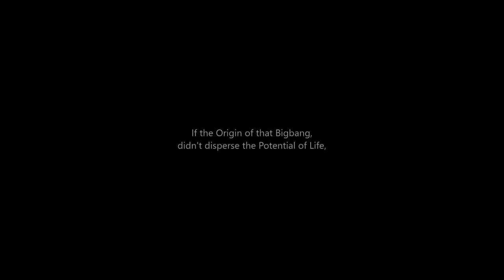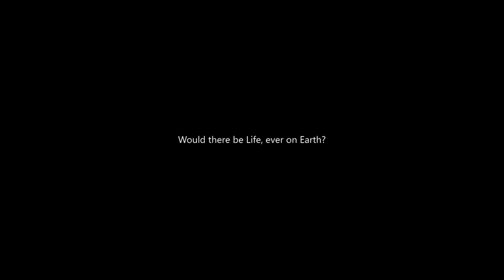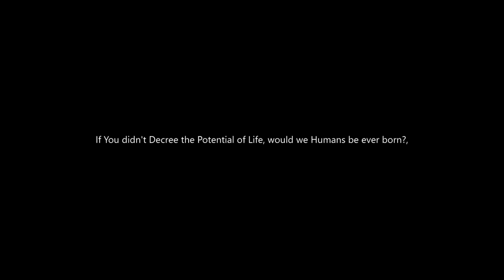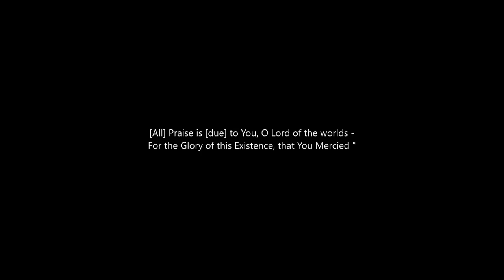'Earth In Space' how earth is shown in space Copyright Free Video 4K UHD 60fps Full HD 60fps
In This video you can watch earth in space in 4K resolution. This video is free to use you can use this video for your project or commercial purpose but you can't sell this footage. You don't need to ask for any permission to use this footage.

Creative Commons
Free Video